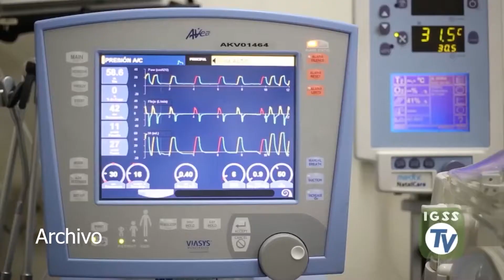Juliana, un regalo de vida. Historia de Vida, IGSS TV 202